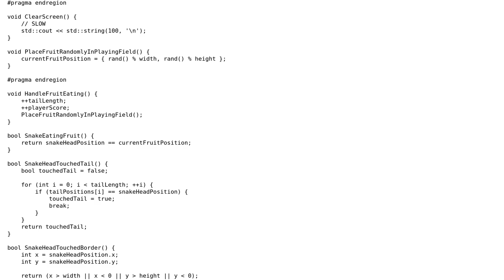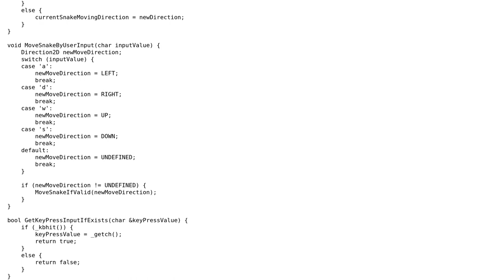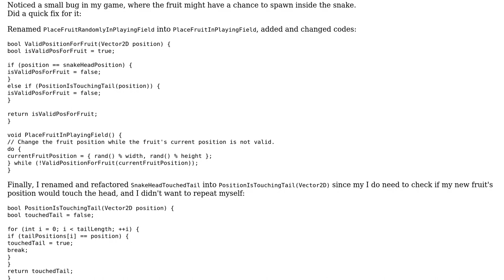Code Review: Simple Console Snake game C++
With thanks & praise to God, and with thanks to the many people who have made this project possible! You are responsible for your own actions.